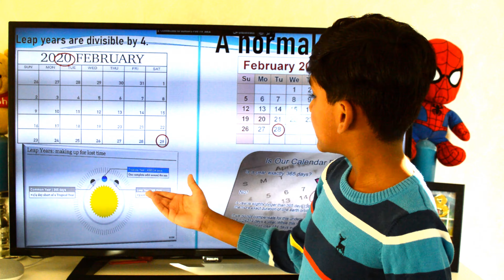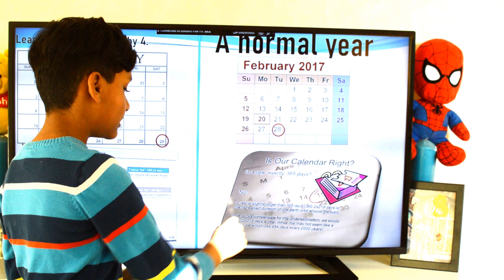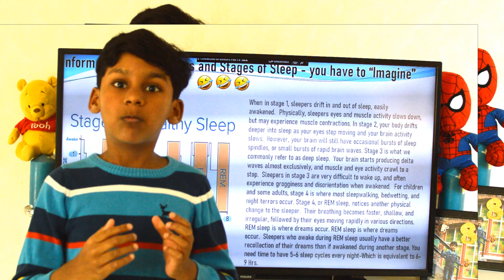Interesting GK | Why Do We Dream | Is there a new Continent | How many days are there in a year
In this video, we will be discussing about Interesting GK!!